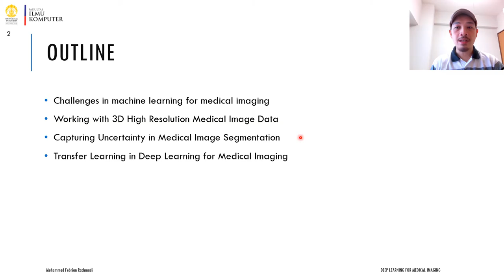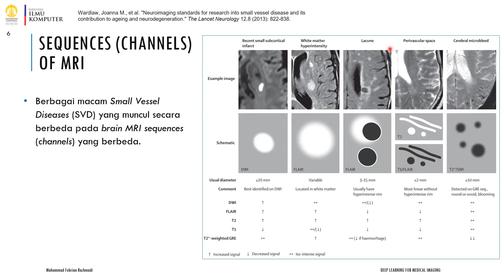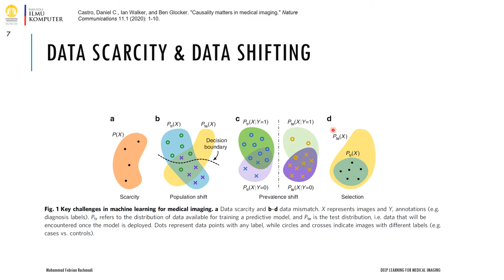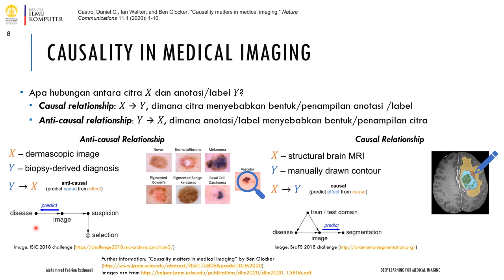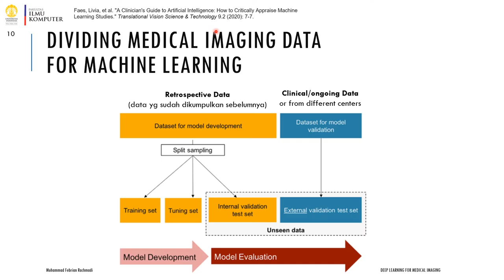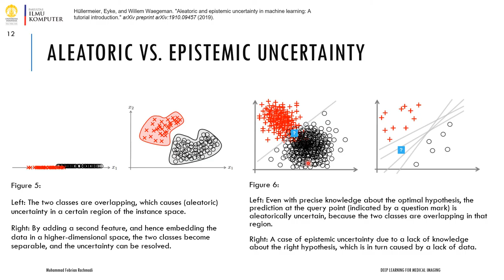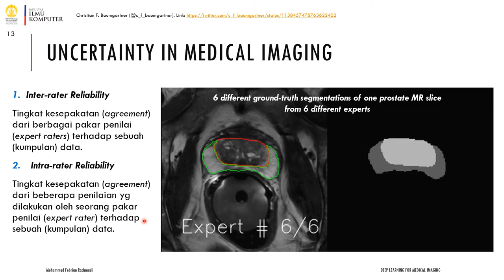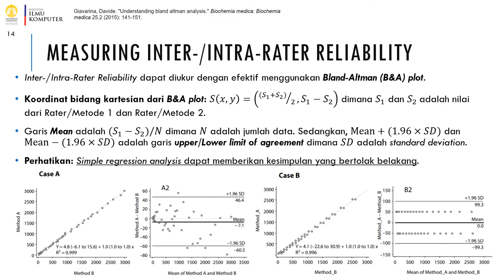Deep Learning for Medical Imaging (#1) - Introduction and Challenges | Kuliah PML 2020 | Fasilkom UI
Kuliah 09 (Bagian 1) - Deep Learning for Medical Imaging (Bagian 1) - Introduction and Challenges, Mata Kuliah Pemelajaran Mesin Lanjut 2020, Fakultas Ilmu Komputer Universitas Indonesia.

Dosen pengampu:
Muhammad Febrian Rachmadi, Ph.D.
Prof. Dr. Eng. Wisnu Jatmiko

Sections:
0:00 Introduction
0:39 Challenges in Machine Learning for Medical Imaging
1:49 3D Data in 2D (Imaging Planes)
3:43 Sequences (Channels) of MRI (Medical Imaging)
6:50 Data Scarcity & Data Shifting
11:53 Causality in Medical Imaging
16:54 Data Shifting in Medical Imaging
18:59 Dividing Medical Imaging Data for Machine Learning
22:45 Uncertainty in Machine Learning
29:01 Uncertainty in Medical Imaging
31:57 Measuring Inter-/Intra-Rater Reliability